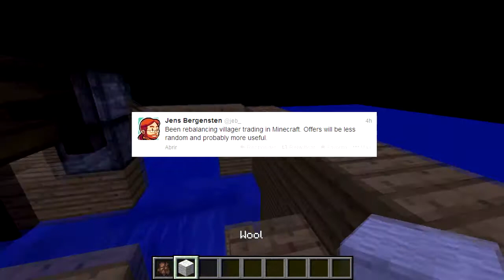Minecraft - Spoiler 1.8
Que interesante va a estar la 1.8!